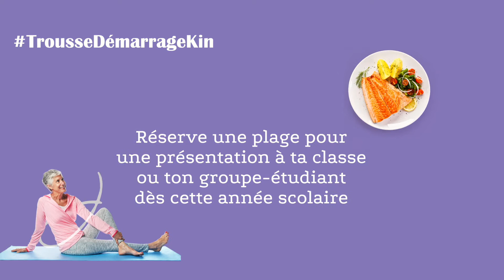TrousseDémarrageKin Intro CKA version FR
L'Alliance canadienne de kinésiologie (ACK / CKA) veut aider les étudiants en kinésiologie dans leur démarche . TrousseDemarrageKin se veut un guide pour les nouveaux diplômés en kinésiologie afin de faciliter leurs démarches en vue d’intégrer le marché du travail, poursuivre leurs études aux cycles supérieurs ou bien, suivre une formation complémentaire en fonction des intérêts de perfectionnement désiré en concordance avec les divers règlements provinciaux.* L’Alliance canadien de kinésiologie (ACK) est fier de vous présenter sa trousse de démarrage qui guidera le finissant pour mieux connaitre le domaine de la kinésiologie à travers le Canada (avec ses particularités régionales), à faire un choix éclairé pour sa carrière ou la poursuite de ses études.